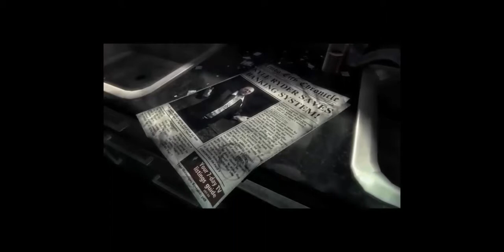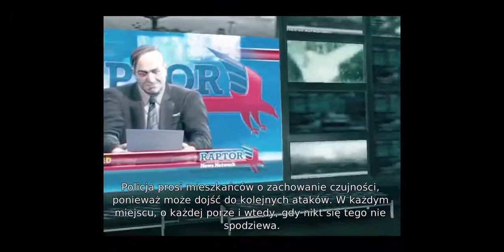DmC: Devil May Cry [#1] (+18) Nowy Dante, nowa przygoda |samotny wędrowiec| Zagrajmy w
Oto pierwszy odcinek naszej serii Devil May Cry, w której jako młody Dante stawiamy czoła złowrogim istotom zarówno w ludzkim jak i w piekielnym wymiarze. Produkcja ta zalicza się do gatunku tzw. slasherów, stawiając na efektowne potyczki z potworami.